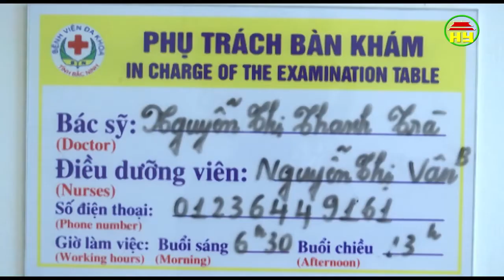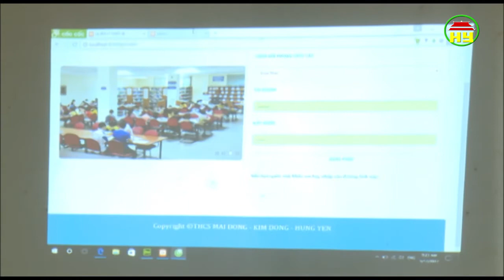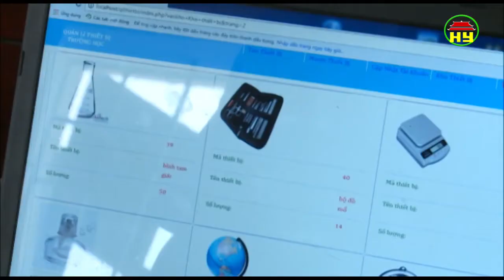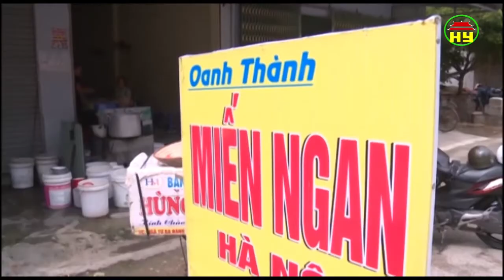Chương trình thời sự sông Hồng thứ 4 ngày 24/5/2017